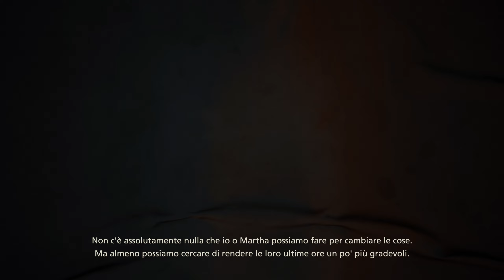Final Fantasy XVI Gameplay ITA Episodio 12 [PS5]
Nuova collaborazione con Plaion Italia, si parte Ragazzi/e il vostro Diablotex vi augura una buona visione :)

AVVISO: IL GAMEPLAY POTREBBE CONTENERE SPOILER!!!